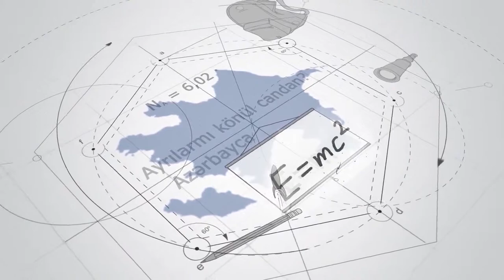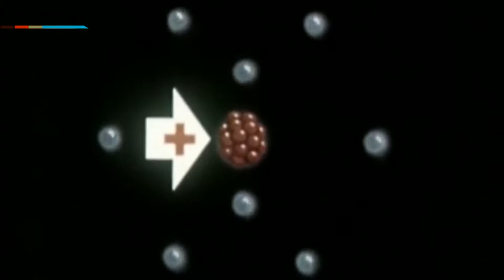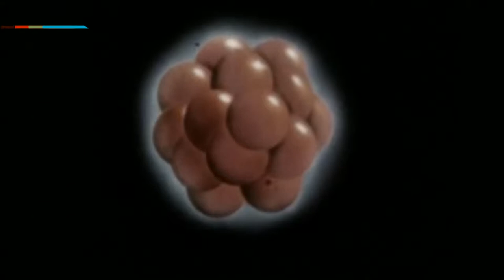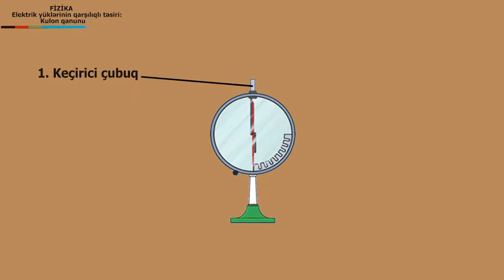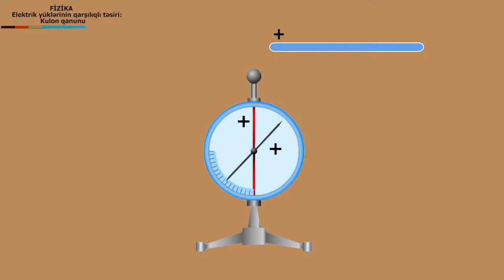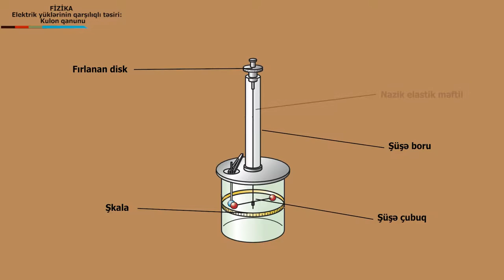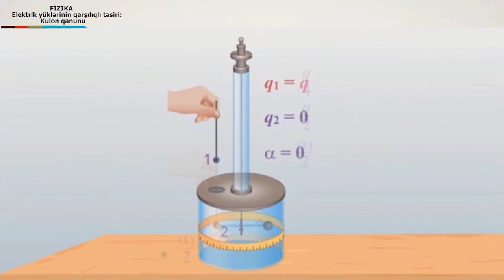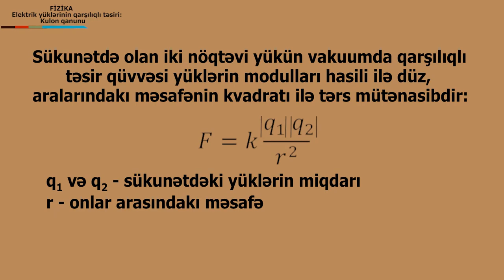Fizika - Elektrik yüklərinin qarşılıqlı təsiri: Kulon qanunu